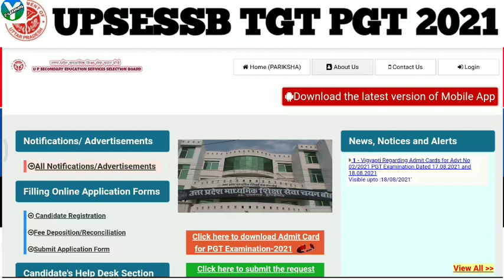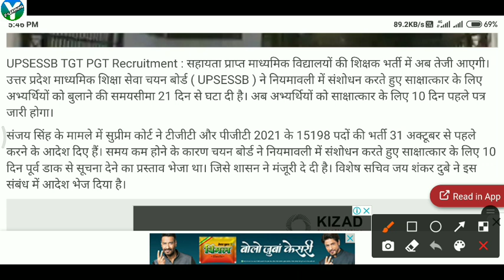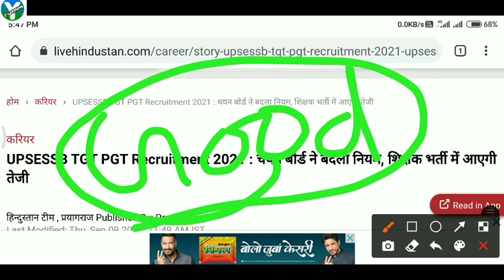TGT/PGT GOOD NEWS💥/TGT PGT LATEST NEWS/TGT PGT NEW VACENCY/TGT PGT RESULT DATE /TGT PGT CUTOFF 2021